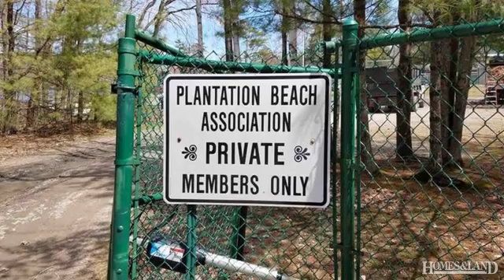$35,000 in LACONIA 03246. Call Travis P Cole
Land - Laconia, NH Laconia, NH 03246 - Rare opportunity for raw land with beach rights and day dock on Lake Winnipesaukee. There are a total of six lots for sale all with approximately .22 acres each in the heart of the Lakes Region near Weirs Beach. Lot 76 is 80 ft. x 120 ft. Find out more about this property for sale